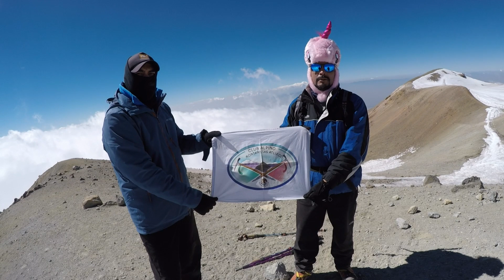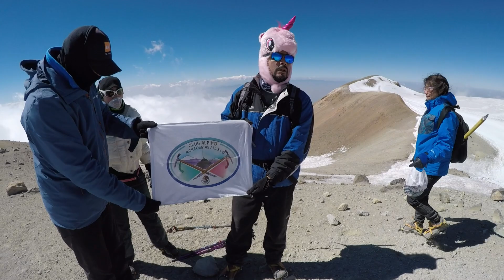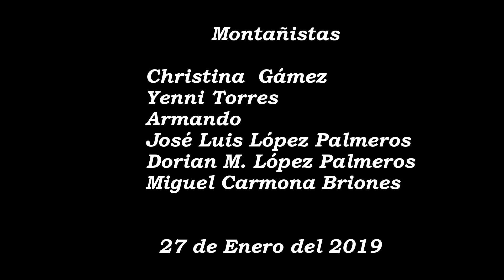Ascenso y cumbre a la Iztaccíhutal. 27 de Enero del 2019